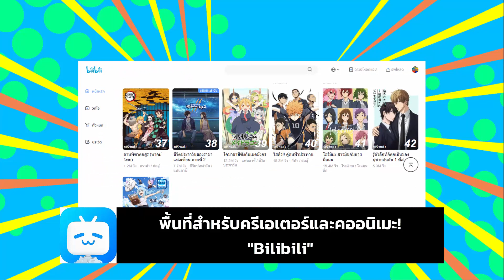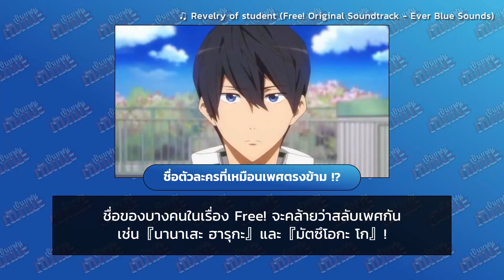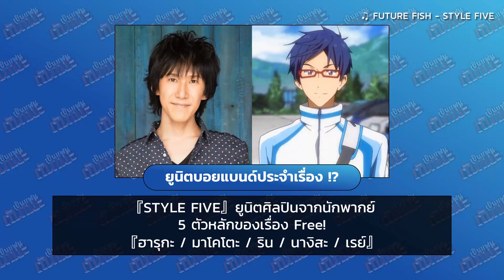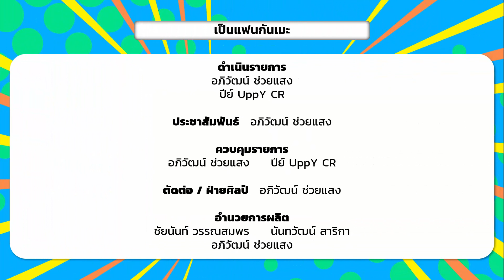เป็นแฟนกันเมะ | SS.2 EP.7 | ฟรี! -ชมรมว่ายน้ำอิวาโทบิ- (Free! -Iwatobi Swim Club-)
(รายการบันทึกเมื่อวันที่ 24 พ.ค. 2565)
*คำเตือน : EP. นี้มีเนื้อหาสปอยล์มากพอสมควร หากรับสปอยล์ไม่ไหว แนะนำให้ไปติดตามดูก่อน*

"เป็นแฟนกันเมะ" ขอเปิดพื้นที่สู้อากาศร้อนในช่วงฤดูฝน ต้อนรับ "ติวเตอร์ / สี่ / แบมบี้ / เอริ" เหล่าแฟนด้อมจากอนิเมะกีฬาว่ายน้ำที่เชื่อได้เลยว่าไม่มีใครไม่รู้จักอย่างแน่นอน กับ "Free! - Iwatobi Swim Club -" หรือ "ฟรี! - ชมรมว่ายน้ำอิวาโทบิ -" เรื่องราวความประทับใจของเหล่าหนุ่มๆ นักว่ายน้ำ ที่ภาพสวย เนื้อเรื่องดีมากๆ และพวกเธอนี่แหละที่จะมาขายเมะนี้ให้ถึงใจ พร้อมกับชักชวนให้ผู้ใหญ่นำเข้า The Movie เรื่องสุดท้ายของด้อมนี้ด้วย!

TIMESTAMP
0:00 เปิดรายการ
5:50 "ของดีต้องชี้แนะ" [Bilibili]
6:41 เปิดตัวแฟนด้อม
8:42 เนื้อเรื่องย่อ + ตัวละครหลักของเรื่อง
12:54 รู้จักเรื่องนี้ได้อย่างไร
19:34 เพลงเปิดและเพลงปิดของอนิเมะที่ชอบ
25:24 "เรื่องนี้มันดี แฟนด้อมบอกมา!" (ช่วง 1)
26:51 "เรื่องนี้มันดี แฟนด้อมบอกมา!" (ช่วง 2)
27:13 ตัวละครที่ชอบในเรื่อง
35:38 ฉากที่ชอบในเรื่อง
41:35 ของสะสมที่มี
43:12 ของสะสมที่อยากได้
45:06 พื้นที่รีเควสต์ "Free! The Final Stroke Part 2"
47:09 พื้นที่โปรโมท "Free!"
50:56 ปิดรายการ

ติดตามรายการของเราได้ ทุกวันศุกร์
ทาง Anchor.fm Spotify ช่องทางพอดแคสต์มากมาย
Youtube ช่อง Feedpod และ feedpod.net

ติดตามความเคลื่อนไหวของรายการได้ที่

ติดตามความเคลื่อนไหวของ "Feedpod" ได้ทาง